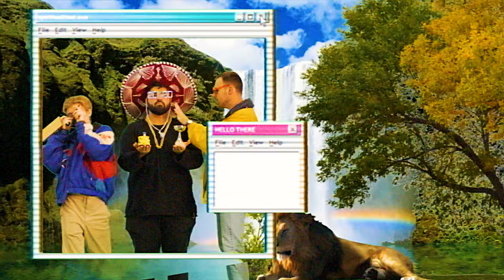Steve Motion Xplosion - Sad Saturday (Official Video)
Steve Motion Xplosion - Sad Saturday

sad day for a saturday

VIDEO CREDITS
directed + created by gabriel sangell
featuring o.reid + greatsuckessmajkel
produced by STEVE MOTION INDUSTRIES

SONG CREDITS
produced by o.reid
mix + master by axel liljas
written by z. lindskog, o. reid, s. motion

LYRICS

Saturday
2020

Sad day for a Saturday (Saturday)
Slow lane on the Milky Way (Milky Way)
Whip it up make it buttery (Buttery)
But we better watch our calories (Calories)

Step outside and play Pokemon (Gotta catch 'em all)
Peak at you baby trying to turn me on (Pika pika)
Llamo Rafael be my Wimbledon (Unnghh)
Maximum effort i'm the minimum (Hola?)

From Bytown to Stockholm (Estocolmo)
Take me from the Bay to the SkyDome (San Francisco)
Three passports where do I belong? (Canada?)
Triple citizen great like parmesan (Mmhh)

Sad day or a Saturday (Saturday)
Soufflé on the railway (Railway)
Gotta charge our batteries (Battery)
You're the salt bae to my celery (Celery)

I wanna get to know
Your architecture
We could start a
Hip joint venture
The treasure in our texture
No business without pleasure

Souflé on the railway (Railway)

Oh oh oh
Eh eh eh eh eh eh eh eh
Ouh ouh ouh ouh ouh ouh ouh
[?] sad Saturday